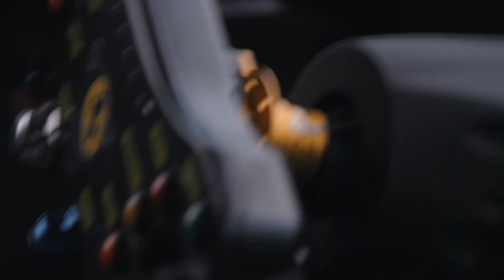Ferrari proudly presents: Adrian Sutil "Ferrari Challenge" Driver 2022